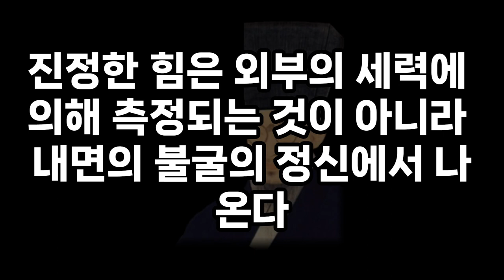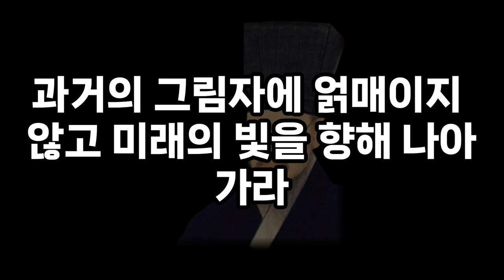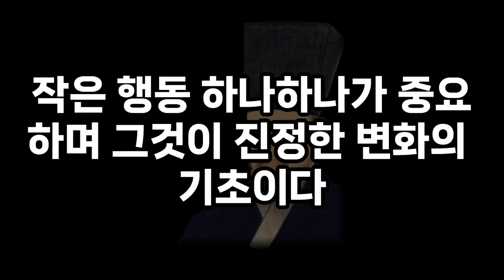뒤통수 치는 사람들의 유일한 특징, 반드시 알고 있어야 합니다. | 정약용 | 처세술 | 인간관계 | 좋은말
석가모니 명언 | 인생조언ㅣ인간의 품격을 결정하는 것 | 평생 건강한 마음으로 살아가고 싶은 사람들에게 | 품격 있고 귀티나는 사람들은 '이렇게' 행동한다! |